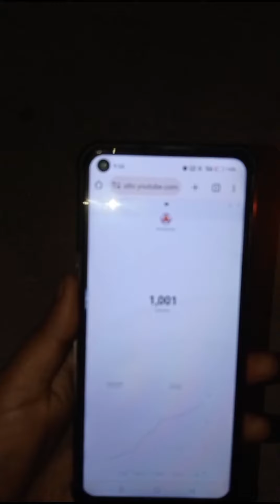Thank You So Much 🙏 My Dear Subscriber & Viewers||1K Subscriber Celebration 🎊||The Toy & Tech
Hamen itna pyar karne ke liye aap sabhi ko bahut dhanyvad. Hamen aise hi support karte rahiye aage chalkar aur bhi अच्छे-अच्छे video laenge thank u so Mach.

Ham jis Tak ka video banate hain uska Kuchh queries yahan per Dale Hain. Yah sab video Ham banaa chuke hain ab isko bhi dekh sakte hain. Aur video mein koi achcha hi burai Jarur bataiye taki hamen usko sudharne ka mauka mile. Kuchh video ka link niche Diya Hua Hai ise aap Jarur dekhiae.

heater kaise banate hai
jugaad heater
how to make hot air
sardi ka desi jugad
room heater kaise banate hai
diy
The Toy & Tech
The Toy And Tech

The Toy & Tech @thetoyandtech
Durg,Chhattisgarh,India